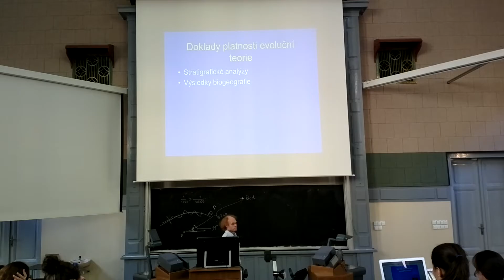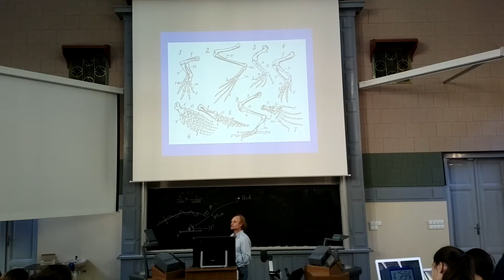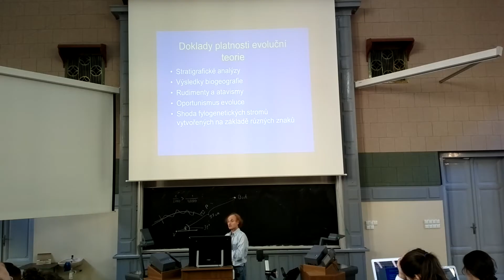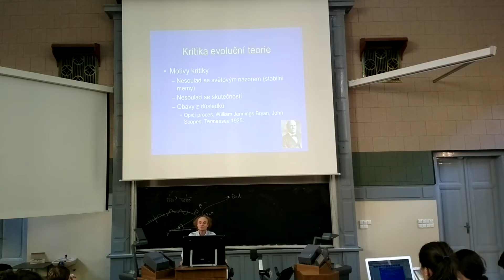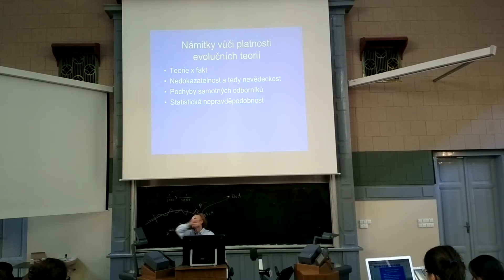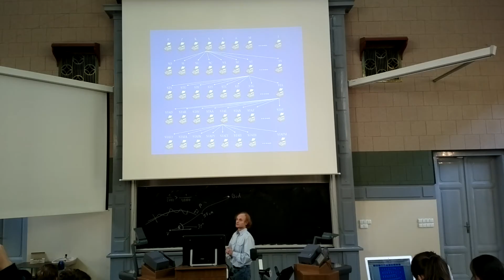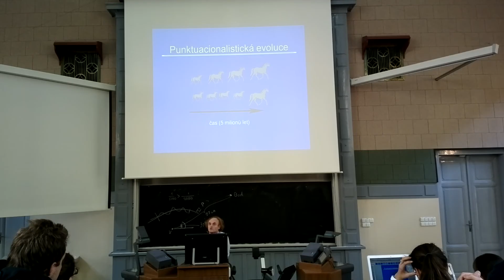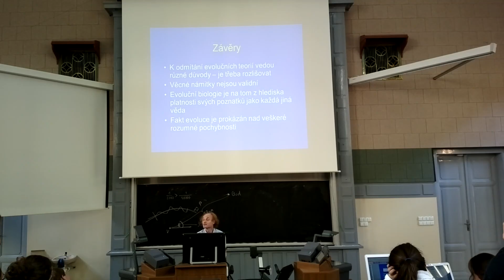Doklady a kritika evoluční teorie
Úvod do evoluční biologie, Doklady a kritika evoluční teorie